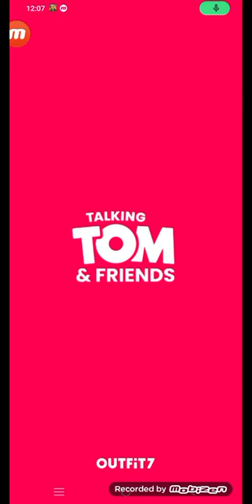ALL Talking Tom Shorts - Hyper Marathon || My Talking Tom